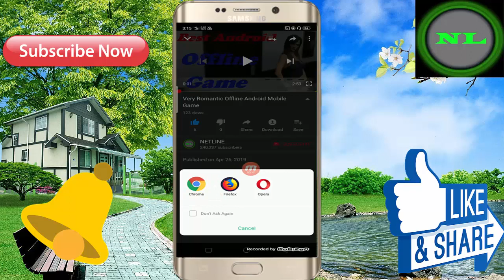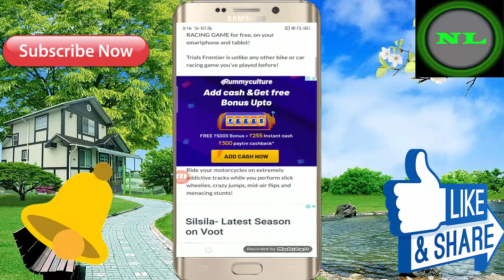गेम में ऐसा भी होते हैं ! 2019 New Android Phone Best Story Game